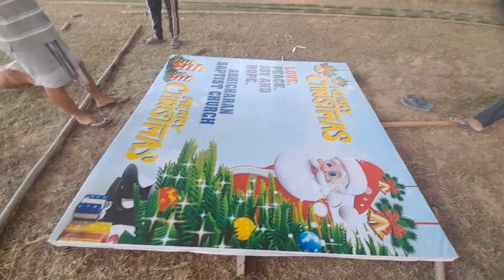Preparation for Christmas Celebration of Abhicharan B/C 2022...Nakhwrai VLOG